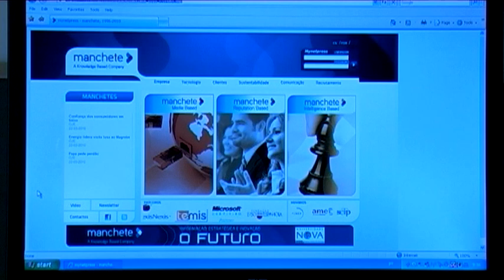Informação Estratégica e Inovação: o futuro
A Conferência "Informação Estratégica e Inovação: o futuro" ocorreu no dia 24 de Março de 2010 na Reitoria da Nova.
A importância da informação ao serviço da estratégia e inovação dentro das empresas e das organizações foi o cerne da Conferência organizada pela Manchete e pelo ISEGI.